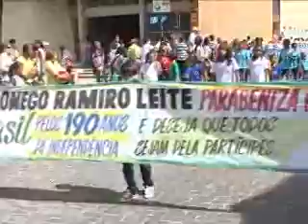TV NORTE Desfile de 07 de Setembro 07 09 12